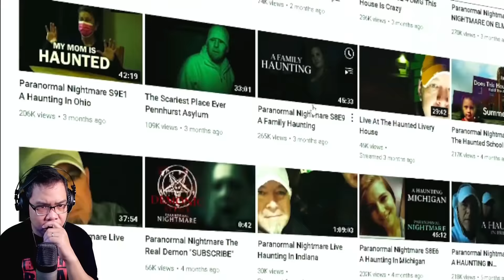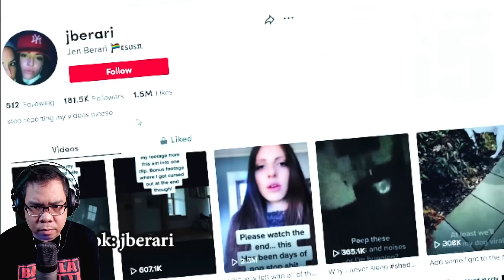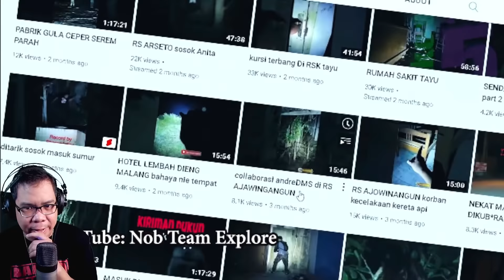NUKES TOP 5 KINILABUTAN AKO DITO (REACTION)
SHOPEE STORE

IAMDAVID